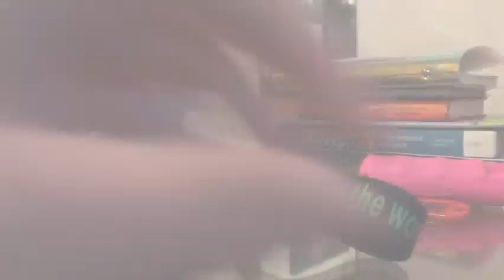Unsafe by Ann Huynh